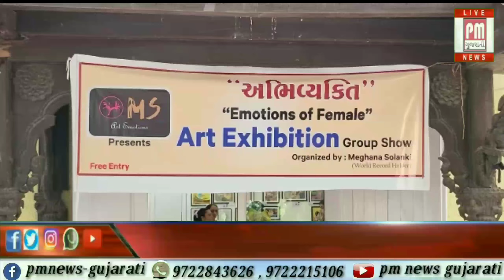વડોદરા : સ્ત્રીઓની વિવિધ સંવેદનાઓને દર્શાવતી "અભિવ્યક્તિ" ચિત્ર પ્રદર્શન